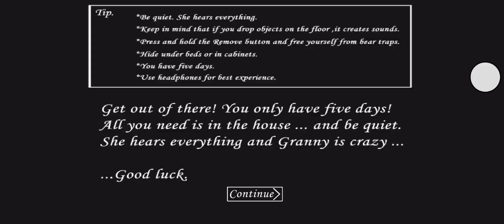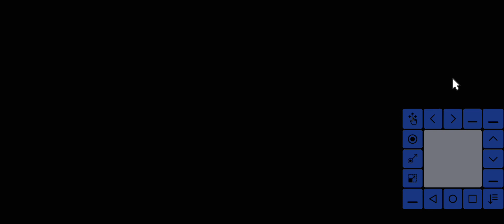Playing granny with a cursor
10 likes for doing this on extreme mode :).

✴️Might not make daily uploads for now (can post more then 1 vid sometimes).

➖MORE STUFF

(idk how to change the tag)

🌐-My Discord Tag:  •#1593

🪧BONUS CREDITS:

🔸Check @andreimatias1717  for other content with me on a Minecraft copy (cuz he can't afford real Minecraft) cuz I didn't had anything better to do. It's in Romanian, so if you don't understand it's ok. It's just for fun.